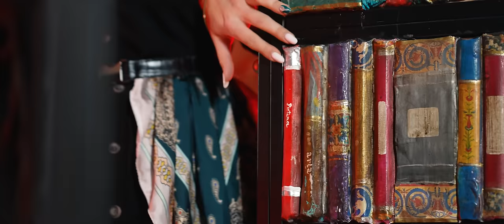& Luis Gabriel - Doar Tu Imi Stii Gandurile | Official Video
Music cover from ► Oksy Avdalyan - Sers mexq em hamarelu

Orchestratie: Pepsy Perfekt Music
Video: Madalin Lungu

Nu copia sau reposta pe alte canale, adauga la favorite!